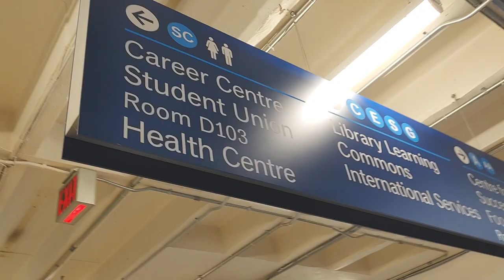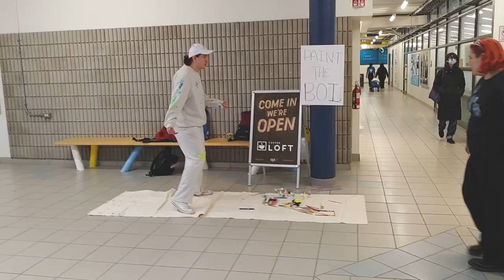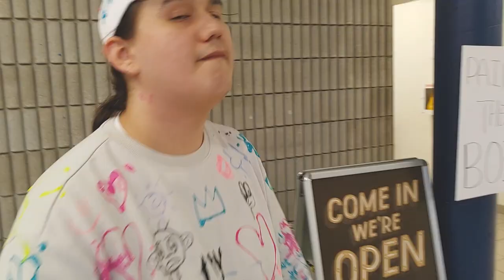Paint The Boy!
A step into experiential design for our 2D design class at Sheridan College!

Sylex Sam
William Morrison
Neha Varghese
Ryan Morse